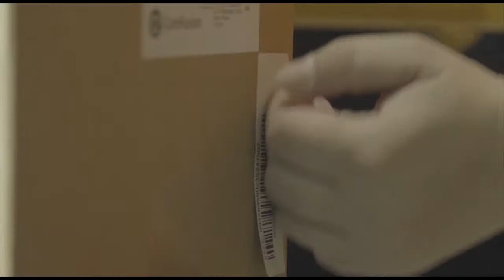Imágenes García-Page visita Werfen Tarancon